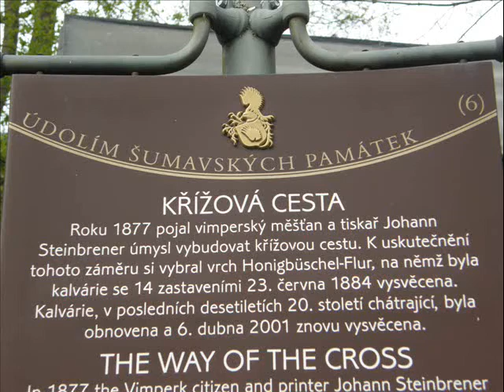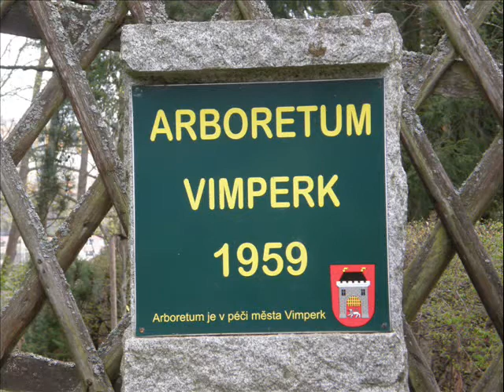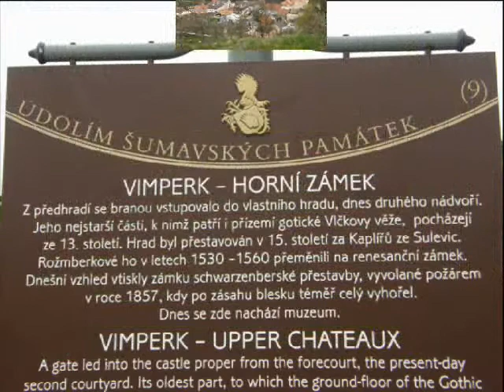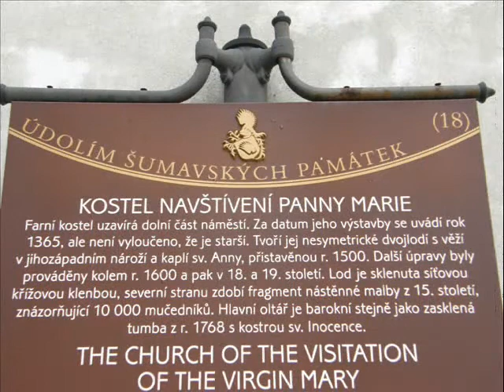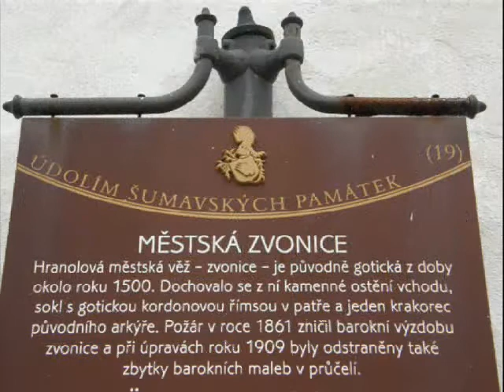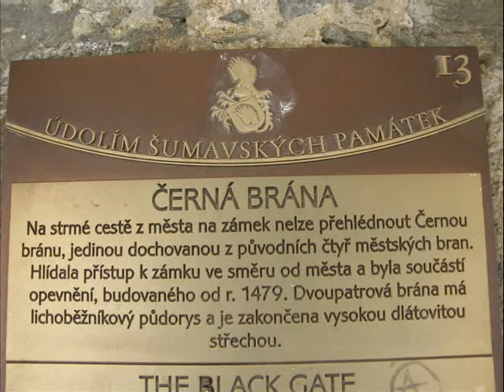Vimperk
Město vzniklo jako kolonizační osada, nad níž v letech 1251 – 1260 vybudoval Purkart z Janovic hrad. Osadu roku 1423 vypálili husité, v roce 1479 ji král Vladislav Jagellonský povýšil na město, které si pak postavilo mohutné hradby, zčásti dosud zachované. Od konce 13. do 17. století bylo město cílovou stanicí jedné ze tří větví Zlaté stezky, po níž se do Čech z Pasova dopravovala sůl.